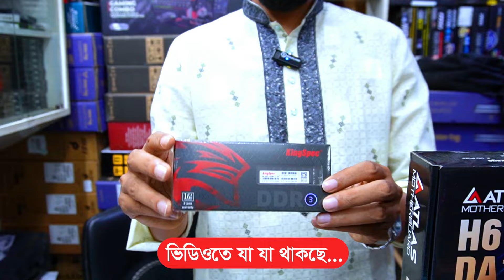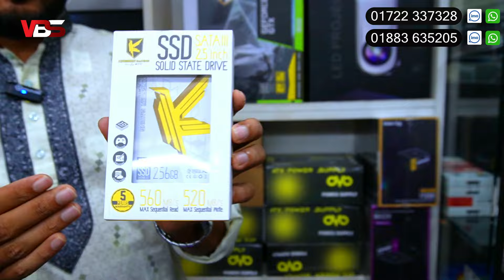মাত্র 11 হাজার টাকায় Core i7😱 Computer Price in Bangladesh 2024 | Gaming PC Build | i5 pc RYZEN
Ryzen 5 5600G Build😱 Low Price Computer Price In Bangladesh 2024 🔥 Cheap Price Gaming Pc Build In BD
বাজেটে সেরা গেমিং পিসি বিল্ড 🔥 Budget Gaming PC Build 2024| Computer Price In Bangladesh 2024

🛒 অর্ডার করতে যোগাযোগ করুন :
Micro Gates IT

pc build
computer
monitor
desktop computer
gaming casing
budget pc
desktop pc price in bangladesh
core i3 pc
startech
best gaming pc
core i5 pc
editing pc
gaming pc price in bangladesh
Computer price in Bangladesh 2023
Pc Advice Pro
TechMania |BD|
Builder PC
TheRelaxingEnd
Mr Pc Wale,top bd
pc builder bangladesh
pc price in Bangladesh
ryzen